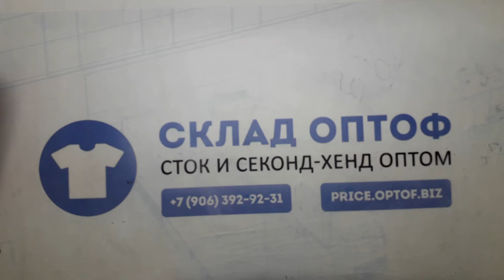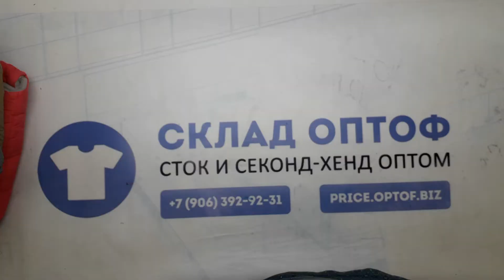18100 Жилетки детские CHILD JILET (extra) 7 пак. 10кг. 6,7€/кг. 47шт.